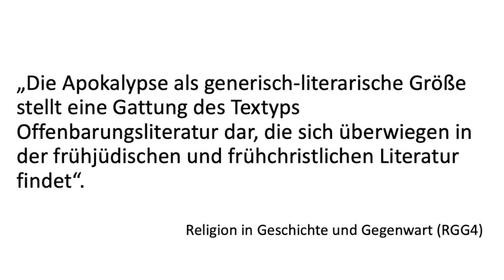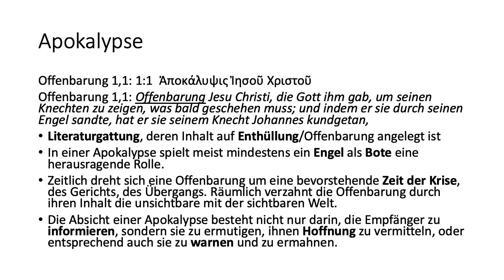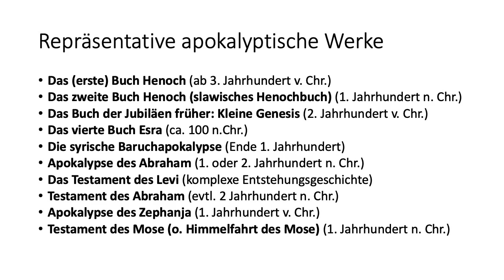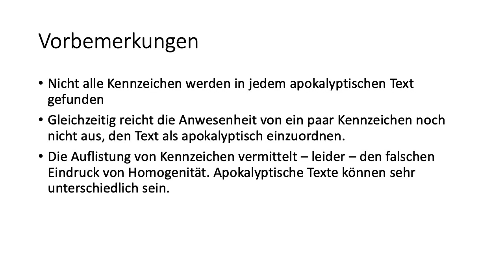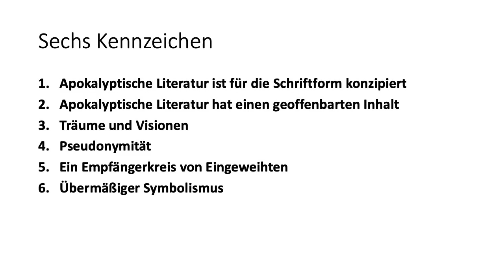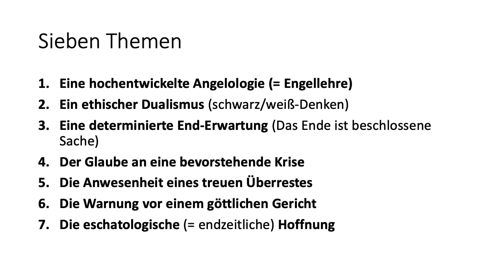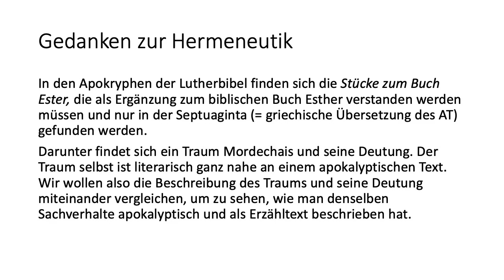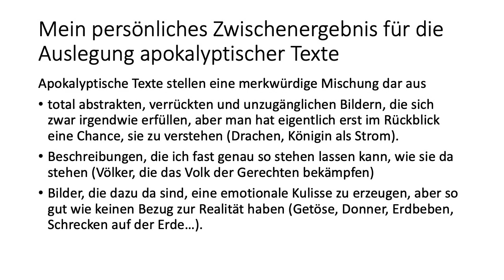Apokalyptische Literatur - Der Versuch einer Einführung in eine nicht ganz einfache Literaturgattung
Eine Einführung  in die Apokalyptik: Einführung und Hermeneutik.